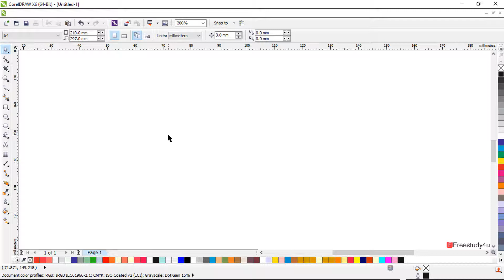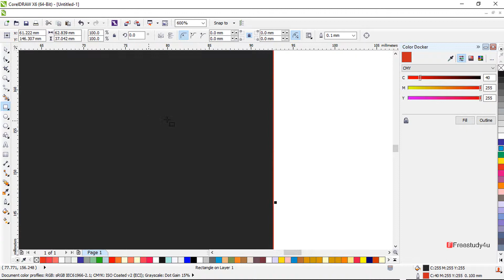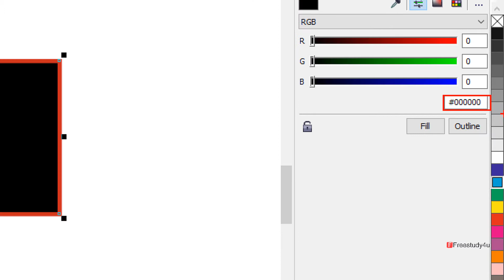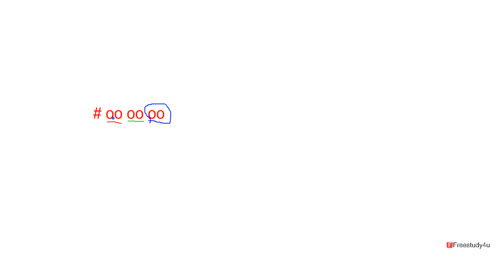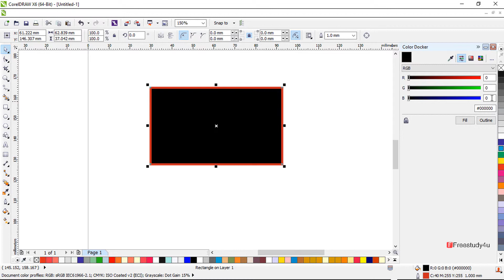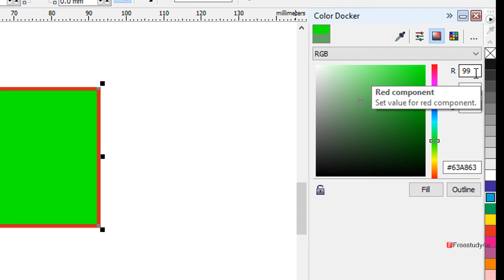CorelDRAW Color Palette Tool Tutorial in Hindi - Exploring All About Color KK Learning Hub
Explore the vibrant world of colors with KK Learning Hub's "CorelDRAW Color Palette Tool Tutorial" in Hindi. In Video No.52 of our "CorelDRAW Complete Course for Beginners," we delve into the art of filling color in various shapes like rectangles, ellipses, text, stars, and more. Discover the extensive range of properties available for creating captivating designs. From selecting the perfect hue to adjusting saturation and brightness, we cover it all. Join us to unlock the full potential of the Color Palette Tool and bring your designs to life. Hindi language support is provided for enhanced learning.